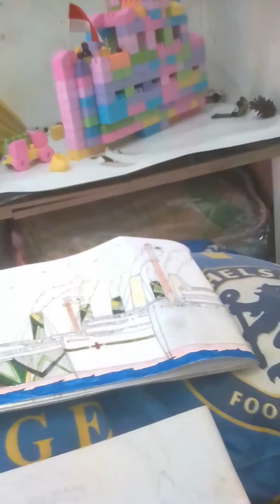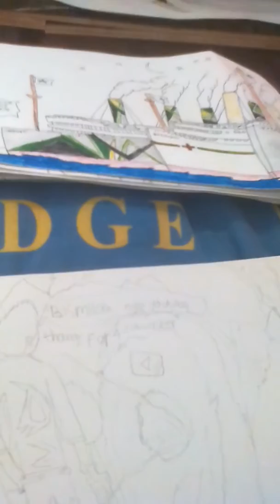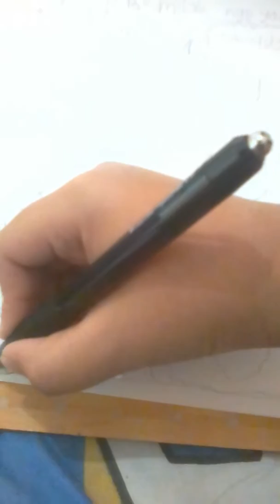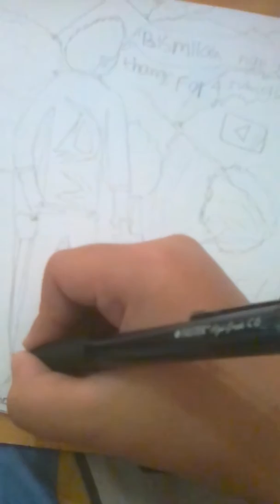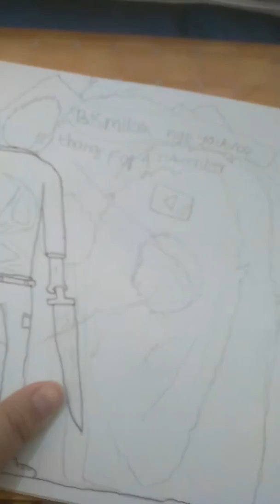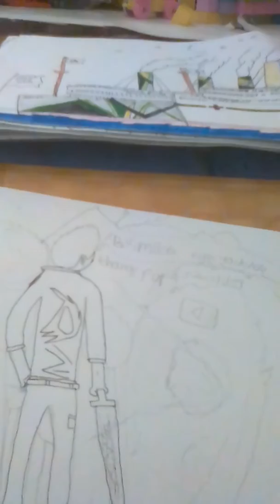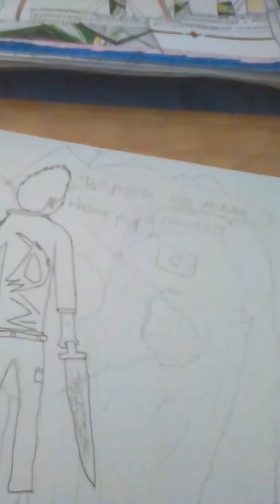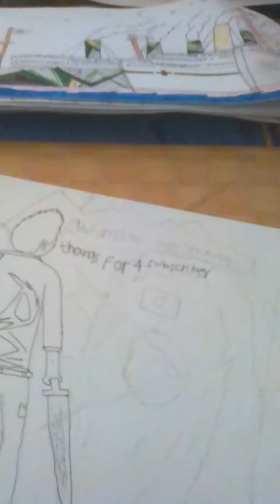Bismillah buka channel semoga berkah part1-Drawing series